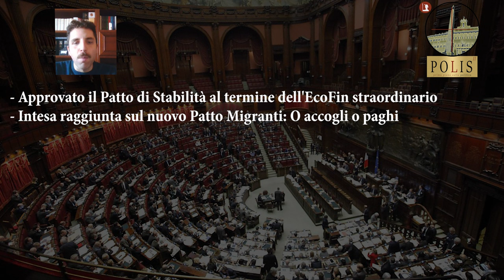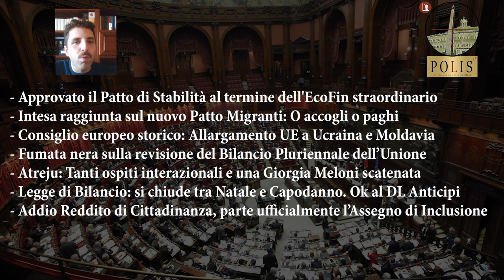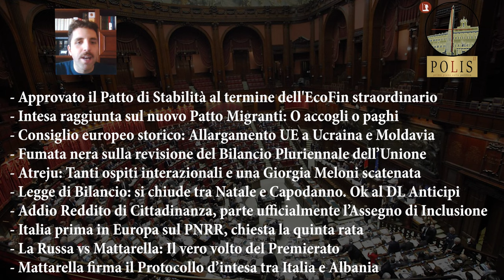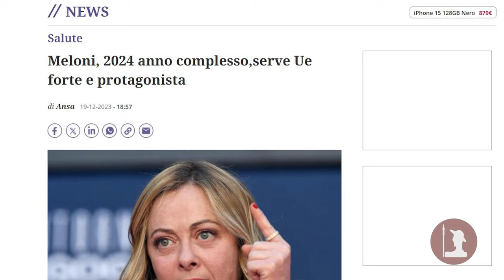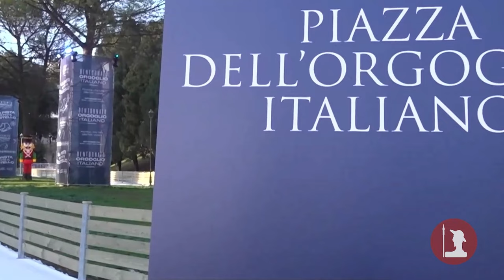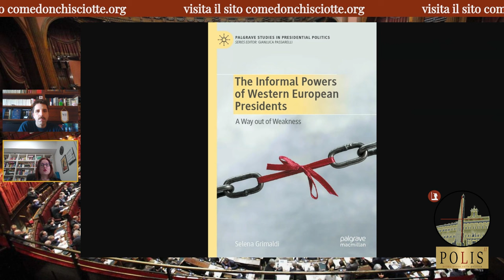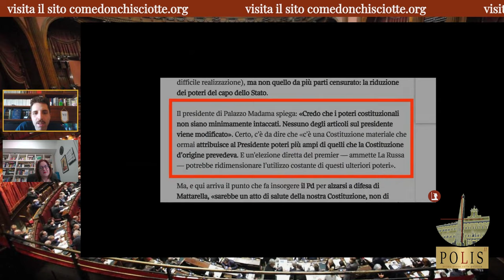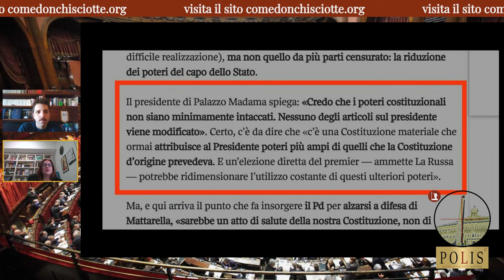Polis Stagione II pt. 15 – I regali di Natale del Governo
Titolare del conto: Come Don Chisciotte
IBAN: BE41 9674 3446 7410
BIC: TRWIBEB1XXX
Causale: Raccolta fondi

Giorgia Meloni, è lei la protagonista indiscussa di questi giorni, durante i quali si è dovuta dividere tra l'importante Consiglio europeo e la manifestazione di Atreju. Due eventi fondamentali per tirare le somme di questo 2023 alla guida del Paese.

L'incontro dei 27 leader europei si prospettava fin dall'inizio molto teso, a causa dei temi caldi all'ordine del giorno. Per prepararsi meglio, Giorgia ha incontrato privatamente Macron e Scholz, leader con i quali nel corso di questi mesi il rapporto ha avuto alti e bassi. Al centro del trilaterale la posizione dell'Italia rispetto alle questioni sul tavolo. La nostra premier, infatti, ha cercato nel tempo di ritagliarsi un ruolo di mediatrice tra l'ala più europeista del continente e quella sovranista, non sempre con raggiugendo i risultati sperati.

Da convincere questa volta c'era Orban, vera e propria spina nel fianco del Consiglio rispetto alla questione dell'allargamento dell'UE e rispetto alla revisione del bilancio comunitario. Al termine dei lavori, la funata bianca. Orban non si presenta al momento del voto e una quasi unanimità approva l'inizio delle trattative per l'adesione di Ucraina e Moldavia. Vertice storico a metà, come lo hanno definito. Perché se è vero che l'Unione Europea è riuscita a battere un colpo sull'allargamento, è pure vero che il premier ungherese non ha ceduto sulla revisione del bilancio comunitario, bloccando sia i 50 miliardi di sostegno a Kiev sia le risorse per le altre voci del budget, come la migrazione e l'innovazione.

Venendo alla festa di Atreju, kermesse nata nel 1998 e di cui la stessa Meloni è tra le fondatrici, molto si può dire analizzando gli ospiti principali. Elon Musk ha rubato la scena con le sue dichiarazioni che strizzano l'occhio ai valori della destra, mentre la presenza del premier albanese Rama e del corrispettivo inglese Sunak hanno confermato la triangolazione "contro i trafficanti di umani" con due Paesi extra UE. Presente anche il leader di Vox Spagna Santiago Abascal.

Giorgia Meloni ha chiuso la 4 giorni con un intervento di ben 70 minuti rivendicando i risultati del governo e attaccando tutti, da Elly Schlein, l'unica che viene citata per nome, a Giuseppe Conte, fino a Chiara Ferragni e Roberto Saviano. Una vera e propria arringa che a molti ha ricordato la Giorgia dei tempi dell'opposizione.

Sarà forse che in vista delle Elezioni europee la strategia è alzare di nuovo la voce?